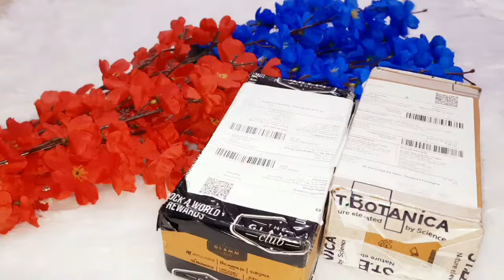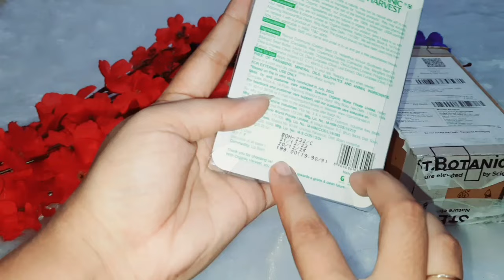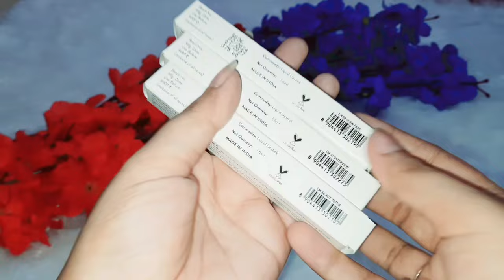myglamm & organic harvest 99 rs😳loot deal unboxing n review🥳myglamm products review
myglamm glamm party game🥳win 3300rs free🤩products trick to win🔥

smytten product only in 68 rp😳trick video#smytten

unlimited 0 trials😳🤩how to add extra 0 trial🥳on smytten❤️

Telegram channel link👇must join for fast notification

my glamm lipsticks
free lipstick
my glamm lipstick review
myglamm 10 referral gift
since myglamm  free prolducts
apply myglamm new trick,win 6000 makeup voucher
1 ki price me 10 products
1500 rs makeup products free
3300 makeup free
3300 rs voucher myglamm
33 free shopping
1500 free shopping
myglamm offers
review with mani
myglamm loot